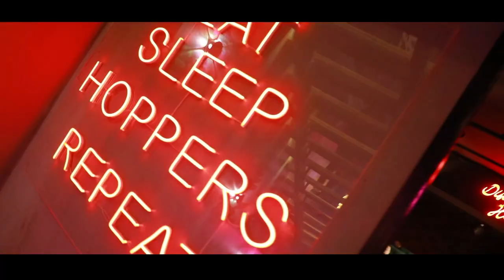Amritsar ka Sabse bada Dance & Night Club - Hoppers - Stories of Photography - 2020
Here we are introducing you Amritsar ka Sabse Bada Dance & Night Club.
HOPPERS
Trendy, bright, friendly.
Friendly, unpretentious, attentive bar staff.
Excellent place, where you can have a laugh, and party.
Equipments used:-
Camera Sony s3
Rode Mic
Zhiyun Crane 2
Sony Type A Card
Google Pixel 3 XL